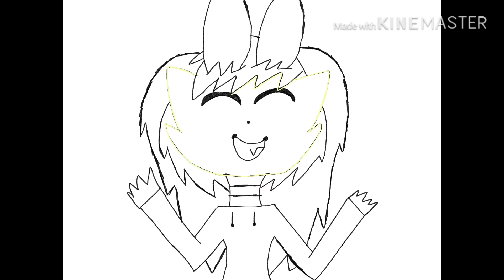Happy new year! (Speedpaint)